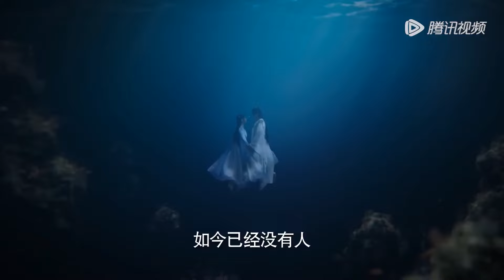🍂小夭拼死為玱玹擋下致命一箭，終於在相柳和玱玹中做出了選擇，相柳自嘲一笑傷心離去【长相思 Lost You Forever】杨紫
该视频剧名（Drama Name）：【长相思 Lost You Forever】